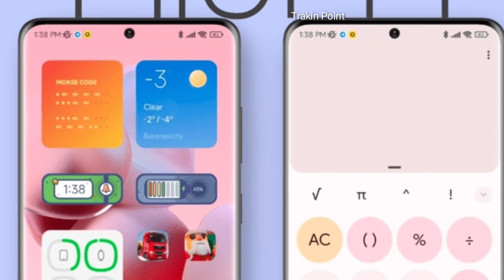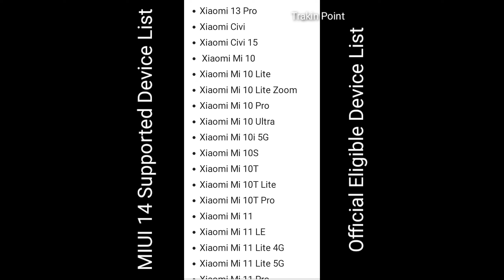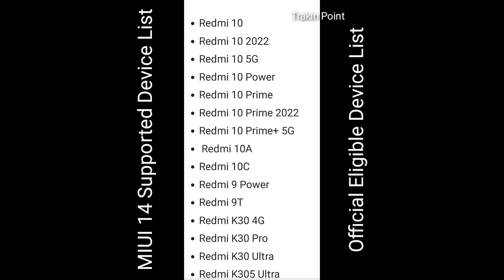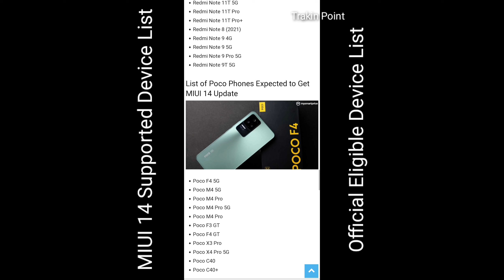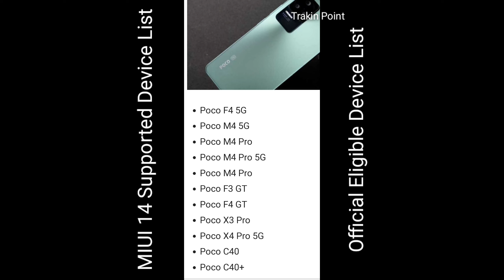MIUI 14 Launch Date India | MIUI 14 Eligible Devices List | MIUI 14 Supported Device List in India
Trakin Point

Desclaimer - Just For Science, Technology & Education
Provided by Trakin Point

Video Highlights

About : Trakin Point is a YouTube Channel, where you will find science, technology & education videos in Hindi, New Video is Posted Everyday :